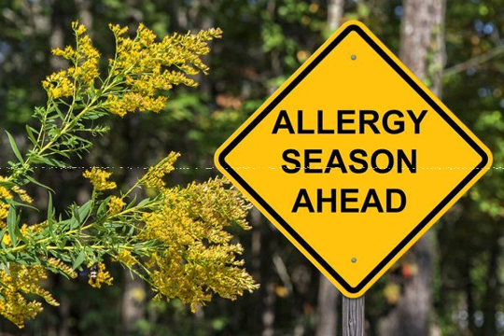Pivonka Health & Wellness Launches Allergy Testing & Treatment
December 2018 was another milestone in the growth of Pivonka Health &amp; Wellness as its co-owner, Dr. Patricia Pivonka today announced they will begin offering Immunotherapy, a natural allergy remedy, as part of the newly vertically integrated pain management treatment clinic.